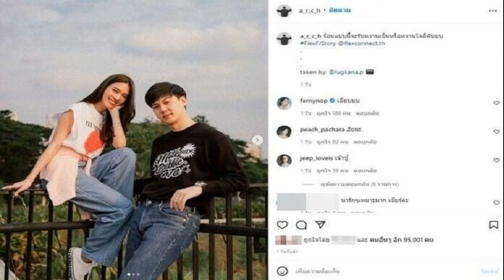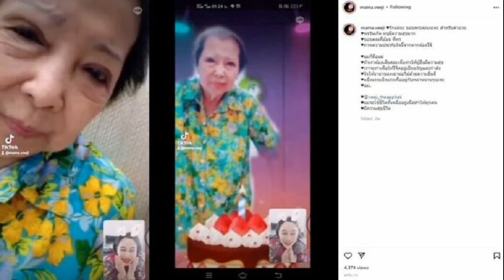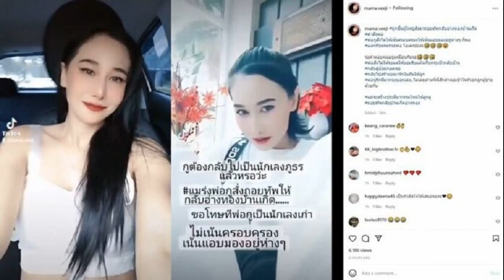ไฟไหม้วอด เจี๊ยบ ตีนไก่พลิกชีวิต เมียน้ำตาคลอวันที่ได้แสน เผยเหตุหวิดเลิกสามี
ชาคริตภูมิใจไปกับเจี๊ยบ เชิญยิ้ม ไฟไหม้วอด ตีนไก่พลิกชีวิต ขายวันละกว่า200กิโล เมียน้ำตาคลอวันที่ได้เป็นแสน เผยเหตุหวิดเลิกสามี เป็นต่อโดนใจตีนไก่ศักรินทร์
เผยคลิป เป็นต่อฯโดนตีน(ไก่) ศักรินทร์ นัดเคลียร์ใจ!!! ทางช่องยูทูบ บักโพธิ์ Channel ชาคริต แย้มนาม บุกร้าน เจี๊ยบ เชิญยิ้ม เฮ้ยๆๆ “เป็นต่อ” บุกรัง “ศักรินทร์”!!! ที่ใครๆไปก็ต้องโดนตีน…(ไก่) ร้าน ”เตี๋ยวเต็มตีน” ได้ข่าวว่าคนเต็ม ล้น ทะลักจนต้องจองคิว
ขายดิบขายดีมากๆ ก๋วยเตี๋ยวตีนไก่ ของ เจี๊ยบ เชิญยิ้ม เปิดร้านที่บ้านสวนศักรินทร์ งานนี้ ชาคริต มาช่วงบ่ายๆ คนยังแน่นรอเป็นชั่วโมง เพื่อนซี้ เผย เป็นความภาคภูมิใจมากของพี่ชายผม ตีนไก่วันละกี่ตีน
เจี๊ยบ ตอบว่า นับเป็นโลดีกว่า วันจันทร์-ศุกร์ ประมาณ 150 โล วันเสาร์-อาทิตย์ เยอะประมาณ 200 กว่าโล เฉพาะตีนอย่างเดียว ก่อน เจี๊ยบ พาทัวร์รอบๆร้าน ชี้จุดแผงหวยถูกทุกงวด จน ชาคริต ขอหลับตาหยิบ 5 ใบ

เจี๊ยบ พร้อมทั้ง แหม่ม ภรรยา เผยถึงที่มาต้นตำรับตีนไก่ของ คุณแม่เจี๊ยบ คือ ภรรยาสีหนุ่ม เชิญยิ้ม ขายอยู่ แม่เลยบอกเจี๊ยบเอาไปต่อยอด ไปทำร้านตัวเองดู
แหม่ม ยอมรับว่า ไปกินเสร็จกลับมาคิดเลยว่า จะทำยังไงให้ตรงนี้ผันให้เป็นเงิน และเป็นธุรกิจในครอบครัว เพราะพี่เจี๊ยบเหมือนอายุเขาจะมากขึ้น งานการแสดงก็จะน้อยลง ก็เลยคิดช่วยสามี ชื่นชมสามีคิดชื่อร้าน เจี๊ยบ เชิญยิ้ม เตี๋ยวเต็มตีน เอง โดย เจี๊ยบ ประกาศอยากเป็นเจ้าของร้านอร่อยมากกว่าเจ้าของกิจการ
ส่วนสาเหตุที่มาตั้งร้านที่บ้านสวนที่เคยมีกระท่อมนั้น แหม่ม เล่าว่า ย้ายจากปั๊มเพราะค่าเช่าแพง พี่สาว น้องสาว หลานสาว 4 คนที่ว่างงาน ก็บอกเปิดเถอะ ส่งไลน์แมนก็ได้ กลับบ้านก็ได้ วันแรกที่เปิดขายคือ 3,900 บาท

ด้าน เจี๊ยบ กล่าวว่า 8-9 เดือนที่แล้ว นั่งกับเมียสองคนจะเอากระท่อมออกยังไง ย้ายไปอยู่ไหน ใช้คนกี่คน ถึงจะยกกระท่อมออกจากที่ของเราได้ นั่งดูอยู่ประมาณ 3 วัน อีกวันไฟไหม้ตอนเช้า เขาหาว่าพี่ดูดกัญชา ตีห้าใครจะลุกมาป๊อด 40นาทีไหม้แบบไม่เหลืออะไรให้เก็บเลย ให้กวาดอย่างเดียว กลายเป็นครัวได้เลย เหมือนเขาเคลียร์ให้เรา สายมูอาจจะเชื่อนะ